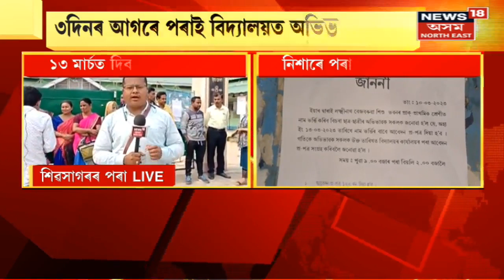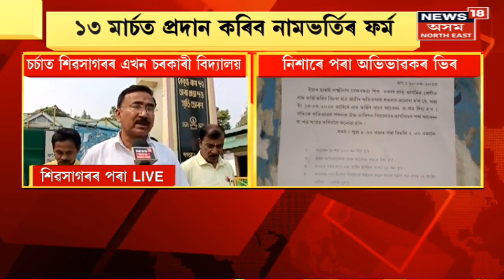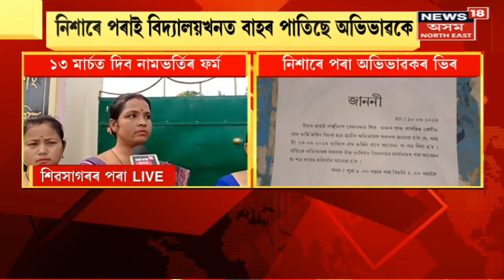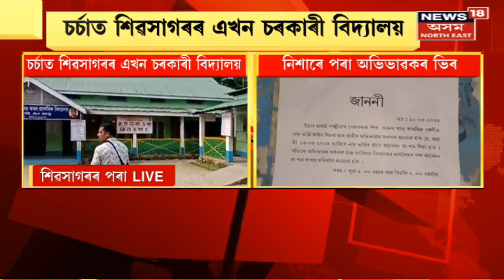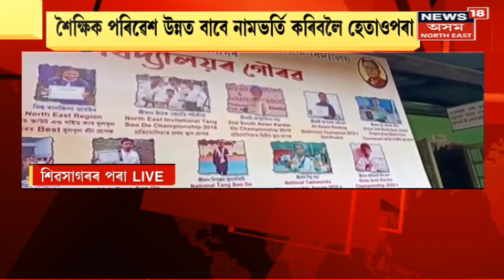Assamese News : Private Sector ৰ বিদ্যালয়লৈ Gauhati High Court ৰ গুৰুত্বপূৰ্ণ নিৰ্দেশ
ব্যক্তিগত খণ্ডৰ বিদ্যালয়লৈ উচ্চ ন্যায়ালয়ৰ নিৰ্দেশ।
দৰিদ্ৰ শিক্ষাৰ্থীৰ বাবে ২৫% আসন সংৰক্ষণৰ নিৰ্দেশ।
ব্যক্তিগত খণ্ডৰ বিদ্যালয়ত আসন সংৰক্ষণৰ নিৰ্দেশ।
শিক্ষা বিভাগক ব্যৱস্থা গ্ৰহণৰ নিৰ্দেশ উচ্চ ন্যায়ালয়ৰ।
00:00 Intro
00:10 দৰিদ্ৰ শিক্ষাৰ্থীৰ বাবে ২৫% আসন সংৰক্ষণৰ নিৰ্দেশ।
01:25 বহিঃৰাজ্যৰ পৰা ব্ৰয়লাৰ আমদানিত নিষেধাজ্ঞা